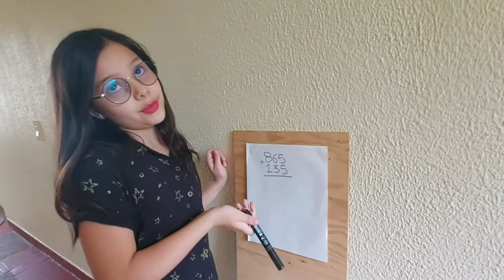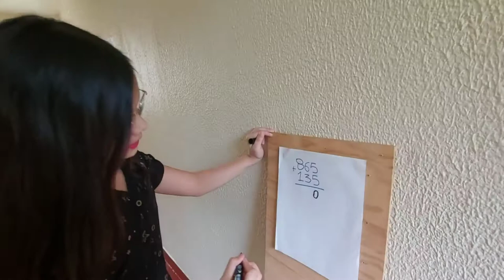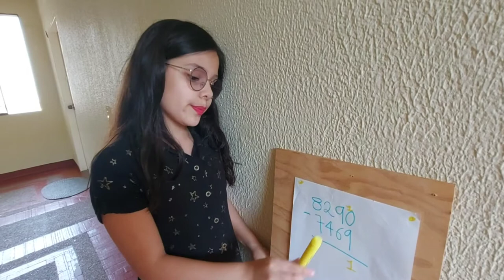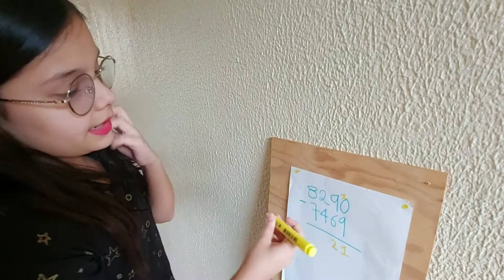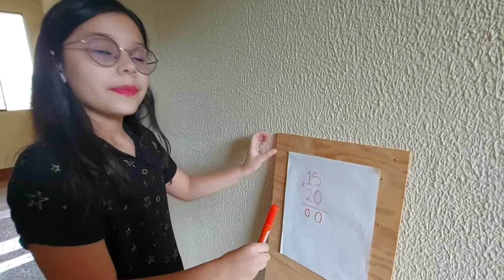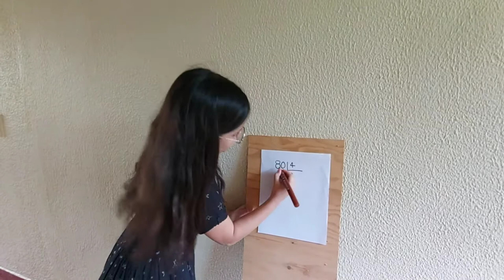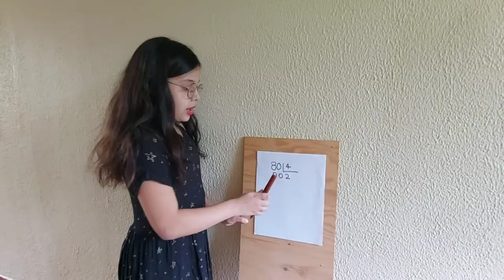Victoria como orientadora de matemáticas.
En este video, Victoria asume el papel de orientadora y explica las cuatro operaciones básicas de las matemáticas, también explica las medidas de masa, capacidad y de temperatura.